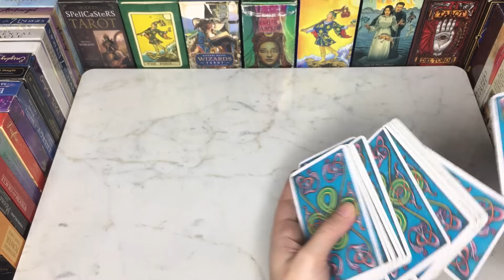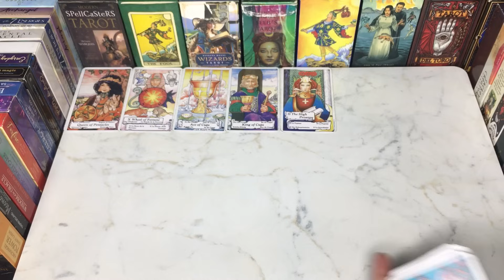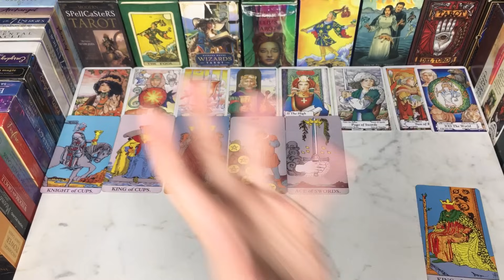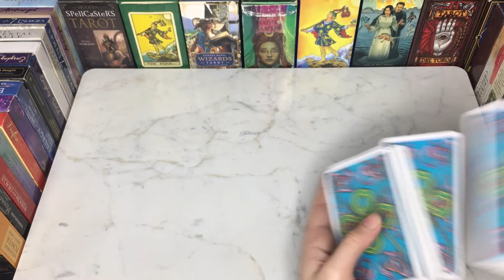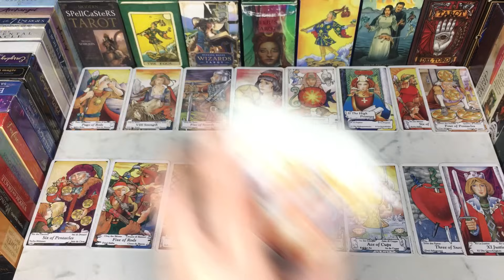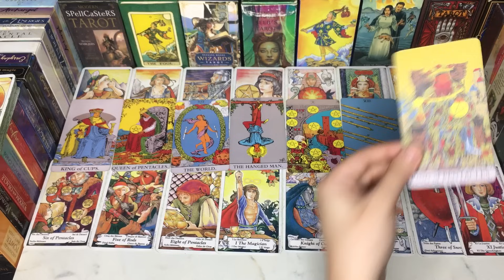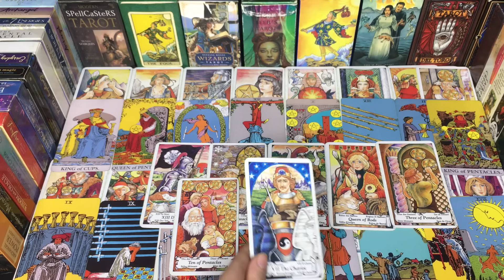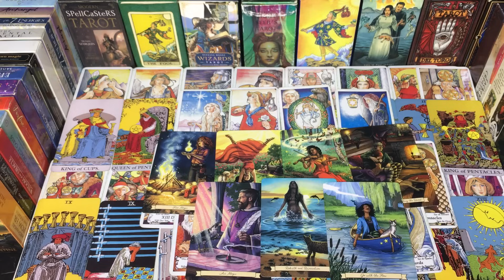🥀WHAT THEY WANT TO SAY TO YOU ♥️❓HINDI-URDU TAROT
Hey♥️Welcome

BEAUTIFUL SOUL✨

7171